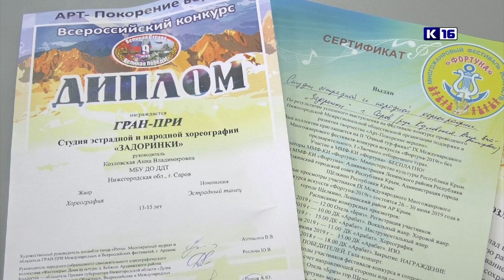«Задоринки» - Лауреаты Всероссийского конкурса «Крылья»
Воспитанницы студии эстрадной и народной хореографии «Задоринки» стали Лауреатами Всероссийского конкурса «Крылья», который прошёл в Саранске.